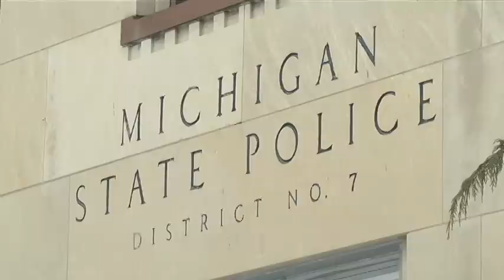Should the speed limit be raised in Michigan?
A five-bill package introduced in Lansing could be the driving force behind a hike in speed limit and other traffic laws.